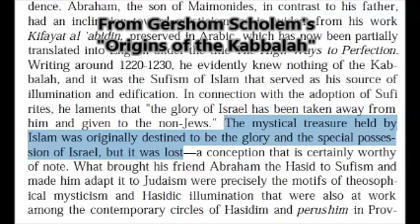Islam has Kabbalah's mystical treasure?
According to Gershem Scholem the "mystical treasure" destined for Judiasm was 'lost' to Islam.

This harkens back to similar exchanges between the two factions, notably that of Isaac and Ishmail.. Which itself is similar to even earlier mythology and spiritual systems, including that of the Egyptians, with brothers Set and Osiris.